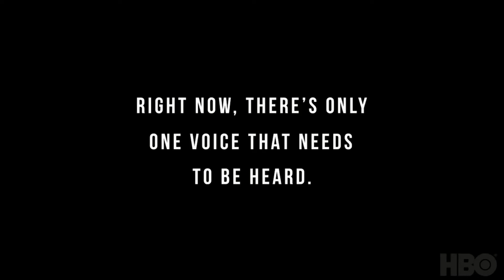Rock The Vote